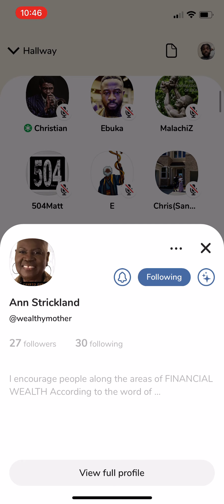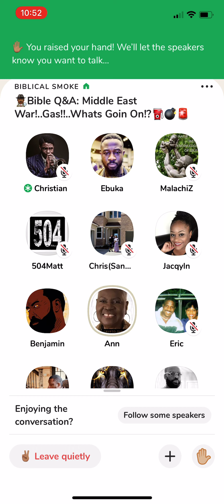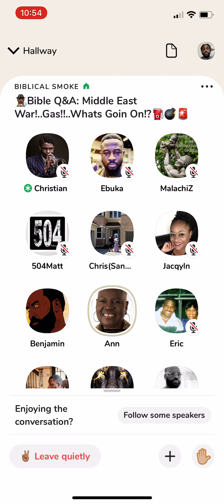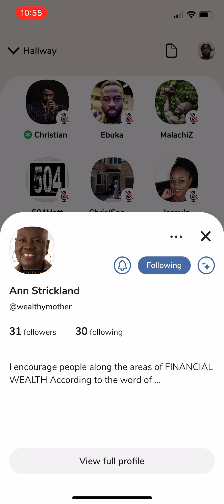Old lady destroys IUIC BROKE BOY DOCTRINE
Old lady with common sense ANN Strickland! ‏One clubhouse …

destroys biblicalsmoke Room …. Oppressive broke Hebrew Israelite doctrine trying to oppress people and keep them economically destroyed!